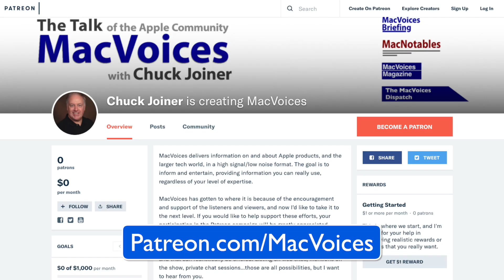MacVoices #20257: MacVoices Live! - Apple's 'One More Thing' (3)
The third and final segment of our MacVoices Live! conversation with our MacVoices Live! panel of David Ginsburg, Jeff Gamet, Frank Petrie, Kelly Guimont, Guy Serle, Warren Sklar, Brittany Smith and Mike T. Rose continues with there group talking about who is buying a new Mac and why, how they are selling their old Macs, and some thoughts on why money isn’t everything when it comes to moving on to your next machine.

Linode
This edition of MacVoices is supported by Linode, high performance cloud hosting and virtual servers for everyone. Sign up for your free account and get $100 in credit at Linode.com/macvoices.

Jeff Gamet is the author of Fresh Brewed Tales, a chronicle of Jeff's strange adventures at coffee shops. You can find his regular updates on Twitter.

Kelly Guimont is a longtime Apple geek, sitting down (on a telephone book) in front of an Apple IIe in 1983. She can still hear the ticking of the ImageWriter. Thanks to the miracle of the adjustable leg desk, she no longer needs the phonebook. Kelly writes for The Mac Observer, is the host of the Daily Observations Podcast, is co-host of The Aftershow, and yet still has more to say which she saves for Twitter and Micro.blog.

Guy Serle, best known for being one of the co-hosts of the MyMac Podcast, sincerely apologizes for anything he has done or caused to have happened while in possession of dangerous podcasting equipment. He should know better but being a blonde from Florida means he's probably incapable of understanding the damage he has wrought. Guy is also the author of the novel, The Maltese Cube. You can follow his exploits on Twitter, catch him on Mac to the Future on Facebook, and find everything at VertShark.com.

Warren Sklar helps host the Mac to The Future Group on Facebook, and is the co-host of In Touch With iOS with David Ginsburg.

Brittany Smith is a cognitive neuroscientist who provides a variety of consulting services through her business, Devise and Conquer that includes ADD/ADHD coaching, technology coaching, productivity consulting, and more. She is a self-designated “well-rounded geek”, and holds a M.S. degree in Cognitive Neuroscience. She can be found on Twitter as @addliberator. Check out her latest project, a YouTube channel of tech tips.

Michael T. Rose began his Mac-centric career with a decade-plus stint in editorial technology at Entertainment Weekly & LIFE magazines, starting as a college intern right around when the Mac IIx was launched. After leaving the print publishing world, Mike worked as an IT lead and creative director for an NYC events and marketing agency. In 2013 he switched trains once again, and now enjoys his dreamjob at Salesforce as a lead solution engineer. From 2006 to early 2015, Mike was a proud editor and contributor at The Unofficial Apple Web Log (TUAW), now folded into Engadget. Mike & his family live in Brooklyn, NY. You can find him on Twitter.

Links:

Apple’s One More Thing Event - recording